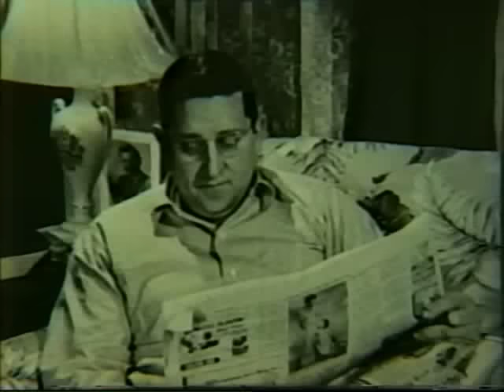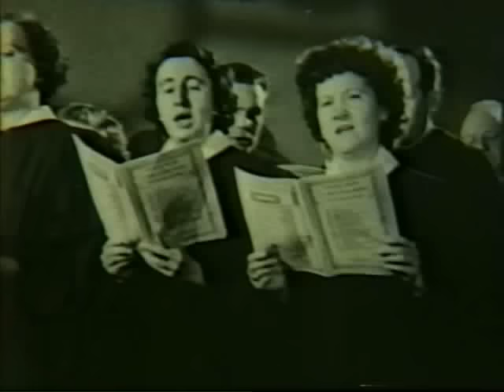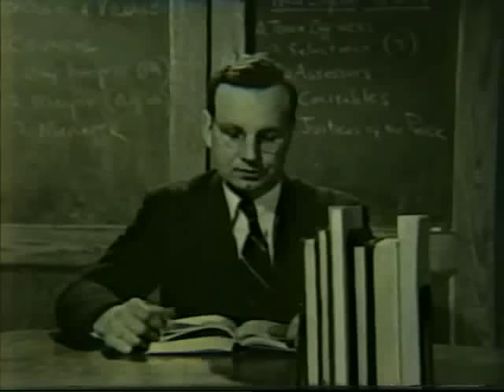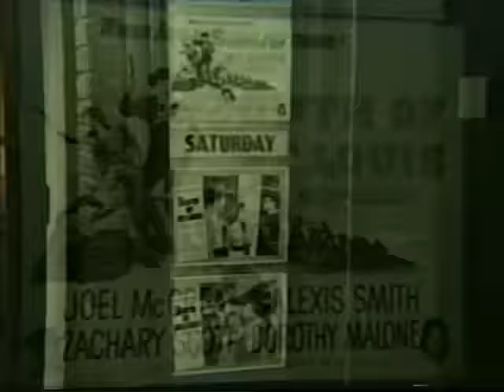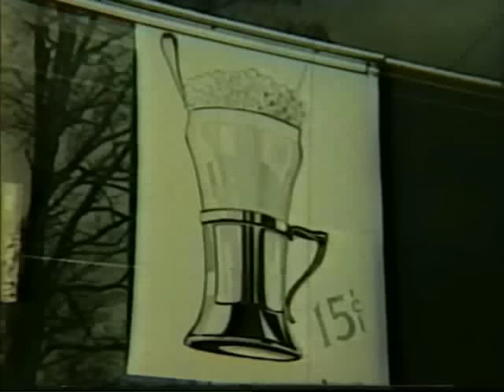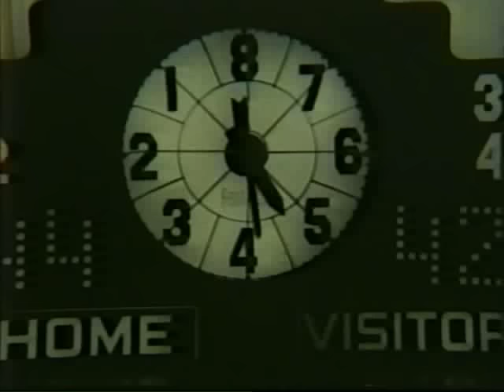Conway Boy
This a film made in Conway, NH, in the late 1940's or early 1950's. This video was made from a deteriorating 16MM film but is worth saving for posterity.  A Young boy in a small New England town writes a letter to his counterparts overseas.  He describes a typical day in his life.